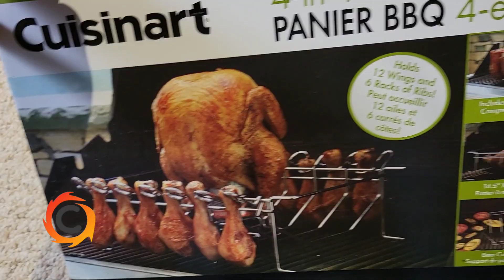Grilling Chicken Drumstick in Cuisinart 4-in-1 BBQ Basket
Cuisinart 4-in-1 BBQ Basket

Barbeque Basket

Chicken Drumstick Grill Rack
Chicken Leg Bbq Rack